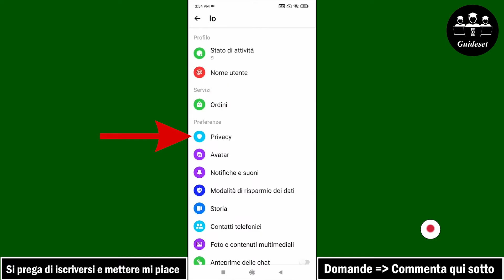Come Sbloccare Qualcuno Su Messenger | Sblocca Le Persone in Messenger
In questo video imparerai passo dopo passo come sbloccare qualcuno sui messaggi di Messenger. Sbloccare le persone nei messaggi di Messenger è molto semplice e puoi farlo facilmente con questo tutorial.